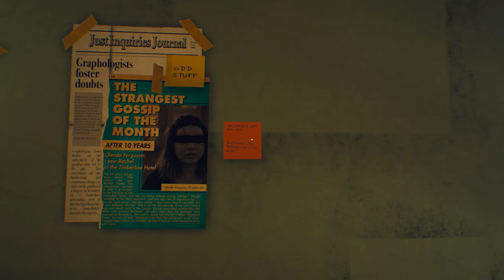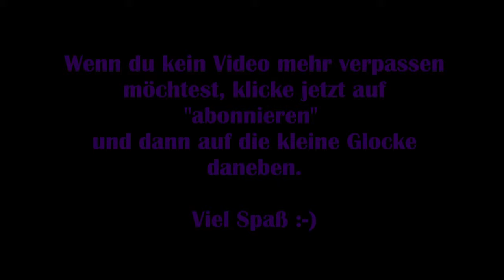The Suicide of Rachel Foster #07 – Mysteriöse Weihnachten [Deutsch] [Lets Play]